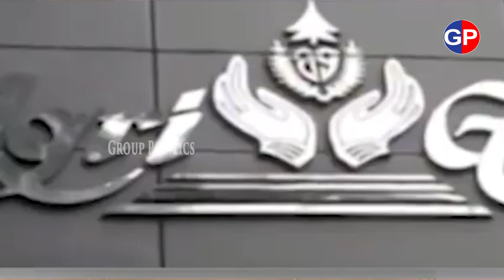Jogi Ramesh Land Grabbing:సీఐడీ అటాచ్‌మెంట్‌లో ఉన్న అగ్రిగోల్డ్ భూములను జోగి రమేశ్ ఎలా కబ్జా చేశారు?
Group Politics

Group Politics Youtube Channel

గ్రూప్ పాలిటిక్స్ యూట్యూబ్ చానెల్